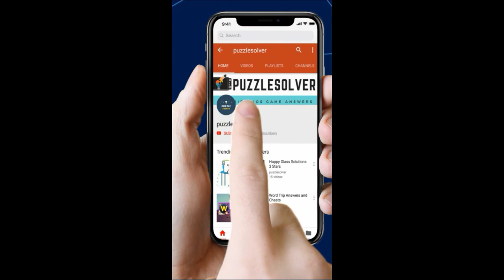Wordbrain Dinosaur Level 12 Answers - Wordbrain Dinosaur Updated 2019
Wordbrain Dinosaur Level 12 Answers, The puzzle was updated on January 31, 2019. The answers and the complete walkthrough are as follows.